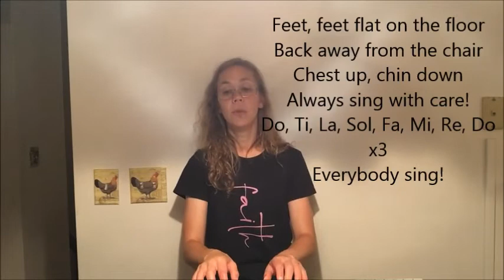The Posture Song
Lyrics:
Feet feet flat on the floor
Back away from the chair
Chest up, chin down
Always sing with care!
Do, Ti, La, Sol, Fa, Mi, Re, Do  x3
Everybody Sing!